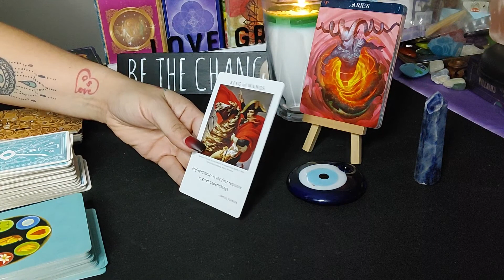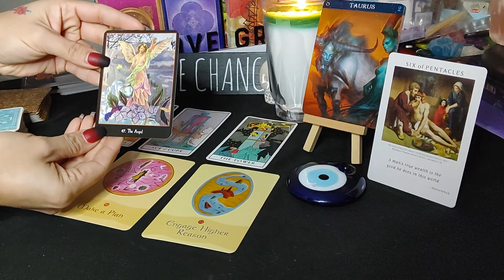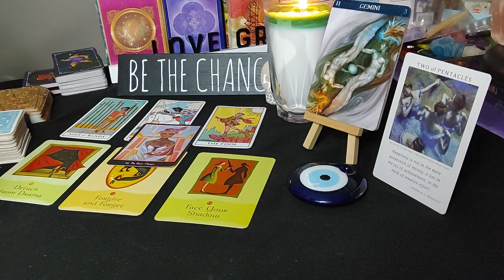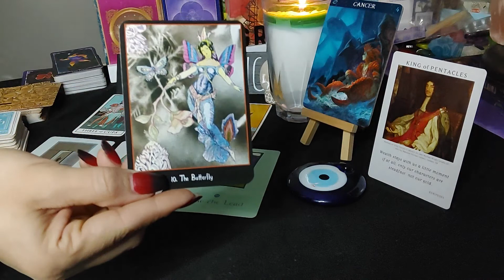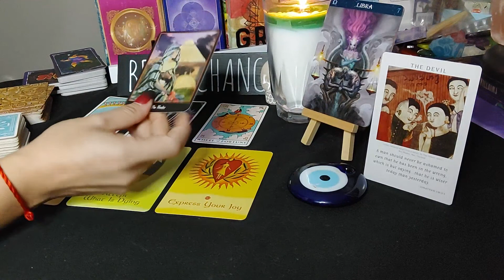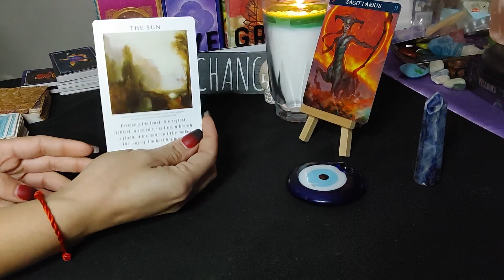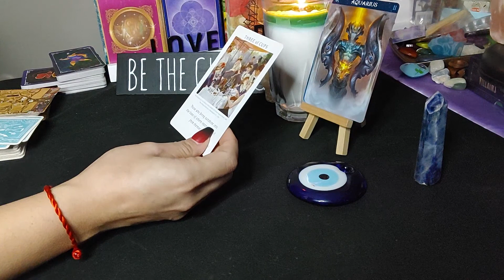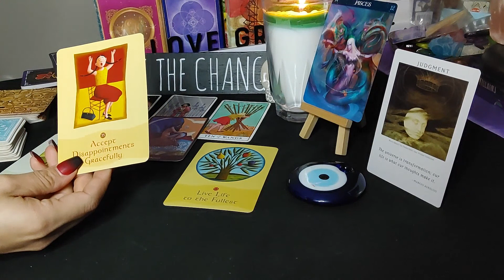Cartas de el dia por signo ❤❤❤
Donacione no son necesarias pero son agradecidas ya que ayudan a mantener el canal, Gracias, Gracias, Gracias.

TikTok English: @spiritualtarotbygabyENG
Blog Personal en Facebook:  @gabyeguevara

Nuevo canal de YouTube: Buscando la Verdad con Gaby ( canal donde tendremos ayuda eapiritual basado en lectura, afirmaciónes, meditaciones, temas espirituales y de auto ayuda)

*$75.00 US Dollar Consulta completa no limite de preguntas max 1 Hora de tiempo.
$35.00 US Dollar Consulta de 20 minutos
1 pregunta $20.00 US Dollar
CONSULTA DE EMERGENCIA, MISMO DIA: $125.00 UDS